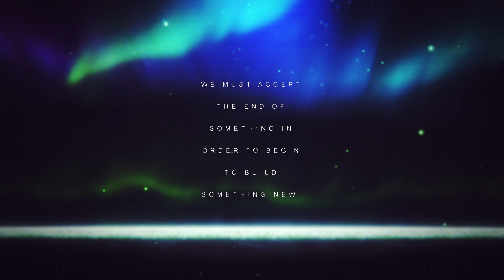MKAliez - A New Journey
"Let's forget the baggages of the past and make a new beginning."

Some informations:

My 2nd EP: Act of Kindness will be released on March 1st.

Anime: Tokyo Ghoul RE:

"Can I use this song in my video?"
Yes, feel free to use my songs in your videos, but don't forget to credit me.

MKAliez #4583

- just share my videos with everyone.

This song is a part of my 2nd music album which gonna be released somewhere in 2019 hopefully you gonna check it out!

MKAliez